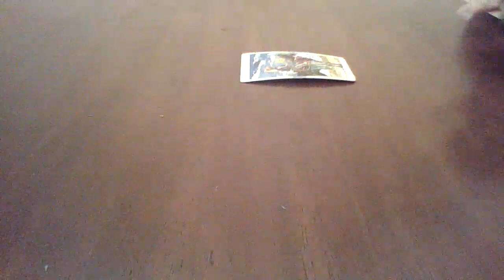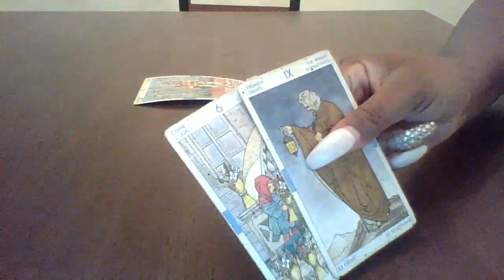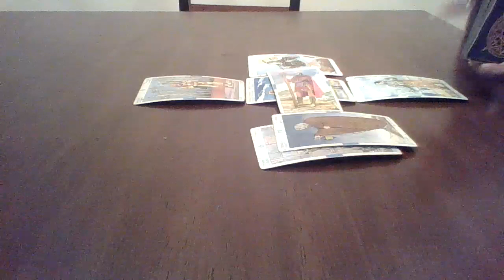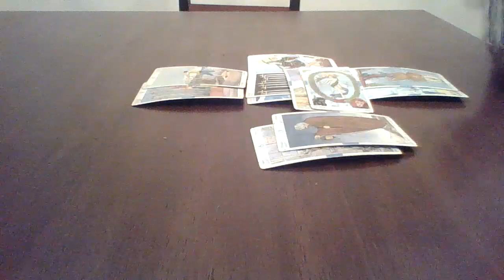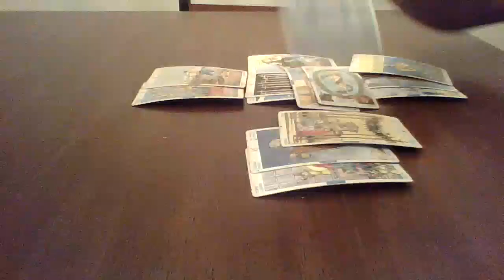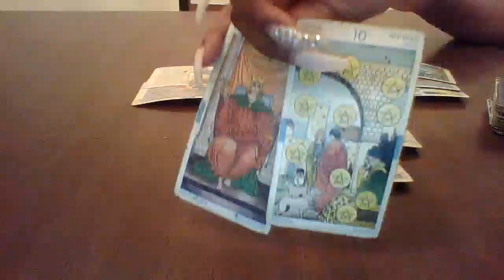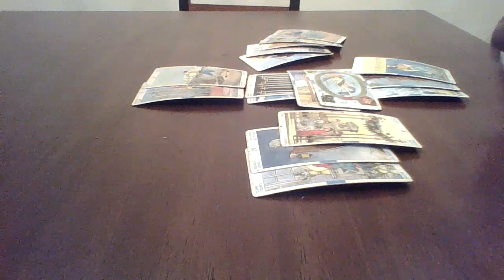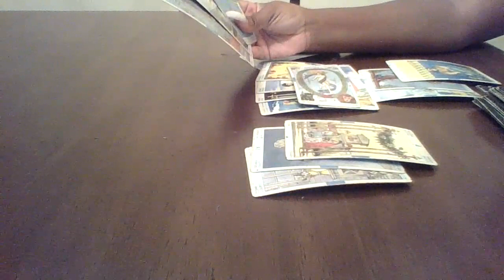Aquarius June 2020 "You heard it from the streets first"